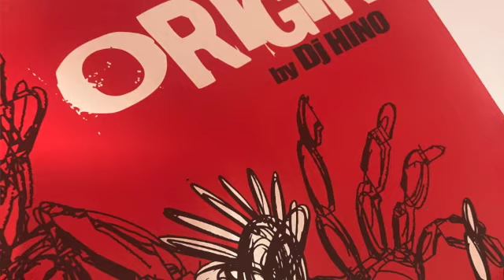👆🏼👆🏼Styles & Breeze - You´re shining⭐️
J.Hinojosa & D.Pamies - Open your heart